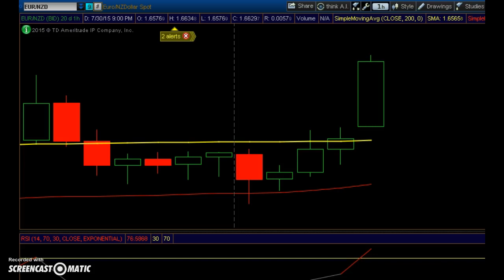Mopp Forex Mobile Trading Strategy